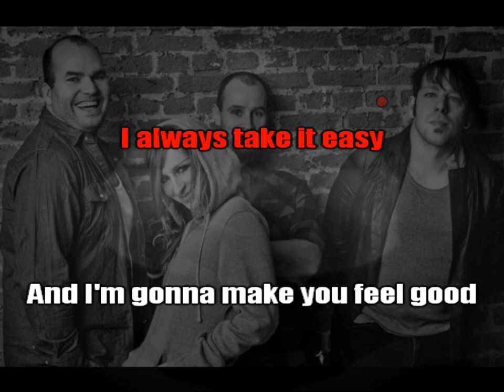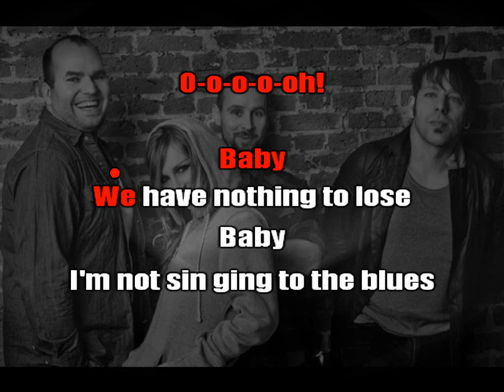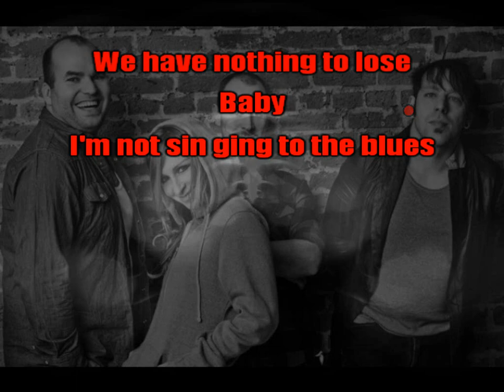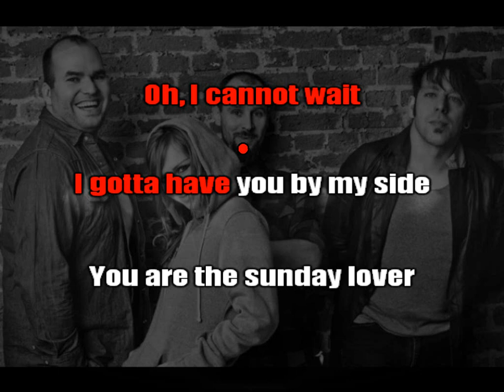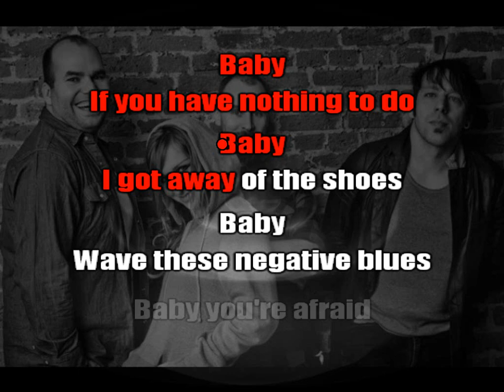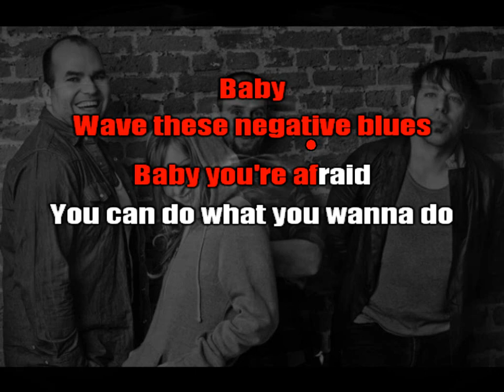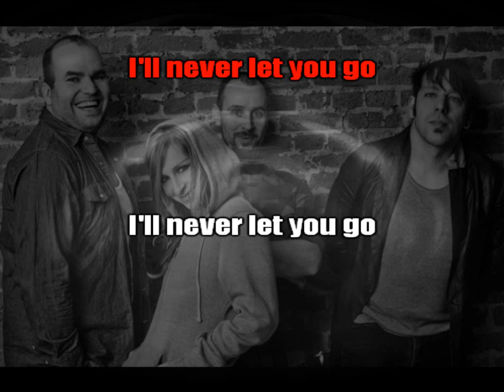Guano Apes - Sunday Lover (karaoke)